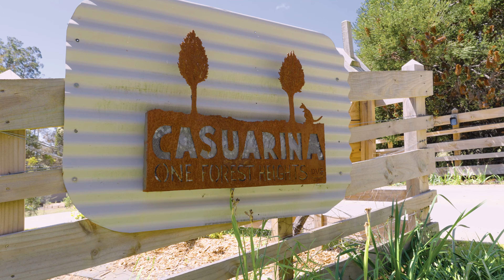1 Forest Heights Drive, Tugrah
Escape to this beautifully presented property in Tugrah, offering the perfect blend of peace, privacy, and proximity to Devonport's amenities. Situated just 7 km from the city center, this 2006-built home sits on 2.5 acres and captures a tranquil lifestyle with modern comforts in a serene, rural setting.

Thoughtfully designed to maximize natural light and outdoor enjoyment, the residence features a spacious open-plan layout, including a large lounge, dining, and kitchen area with vaulted ceilings and timber beams that enhance its warmth and character. Facing north, the home enjoys sun-filled living spaces year-round, further accentuated by double-glazed windows and quality bamboo flooring.

A standout feature of the property is the fully enclosed decked area, perfect for entertaining or relaxing in all weather. This versatile space seamlessly connects with the indoors, making it an ideal spot to host family and friends.

Inside, you'll find three generously sized bedrooms, two with built-in robes, while the master bedroom boasts a walk-in robe and ensuite. The family bathroom is equipped with both a shower and bathtub, and an additional large office provides potential for a fourth bedroom or ample storage.

The property's land is thoughtfully utilized, with hobby farm areas that include fruit and veggie patches, a chicken run, and landscaped garden beds with pop-up sprinklers. Two 10,000-gallon water tanks, along with an Ozzi Clean sewerage system, support the property's self-sufficient lifestyle. There's ample off-street parking and a double garage with direct access to the home for added convenience.

Beyond the home, private bushland and proximity to Stony Rise walking tracks offer endless opportunities for outdoor activities and exercise, completing this picturesque setting.

1 Forest Heights Drive is more than just a home; it's a lifestyle retreat where modern living meets nature. Whether you're looking for space to grow, entertain, or simply relax, this property provides it all.

**McGrath Devonport believe information contained is accurate however interested parties should rely upon their own enquires. Plans are indicative only.